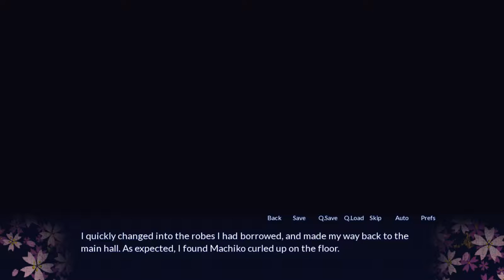Let's Narrate Sakura Spirit - Part 14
Remember to bathe regularly.